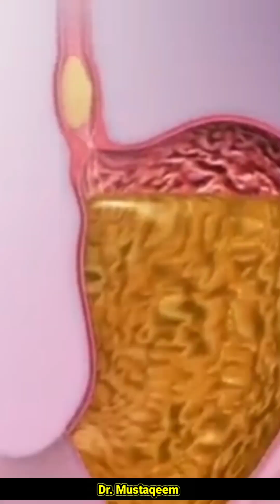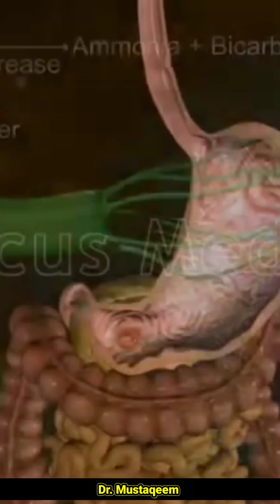Why Stomach Ulcers Occur? Peptic Ulcers Causes, Prevention, and Treatment in Urdu By Dr Mustaqeem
Why Stomach Ulcers Occur?  Peptic Ulcers Causes, Prevention, and Treatment in (Urdu/Hindi) By Dr Mustaqeem Medical information And Awareness Videos
معدے کے السر کیوں ہوتے ہیں، معدے کی زخم کی وجوہات، روک تھام اور علاج